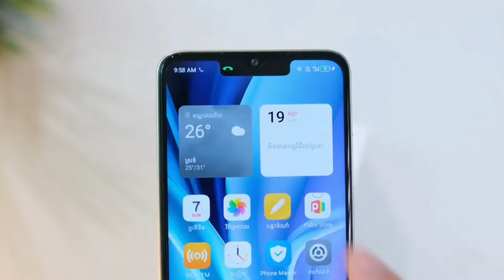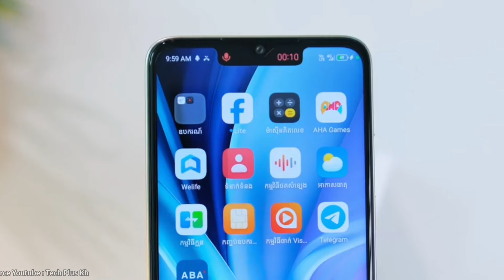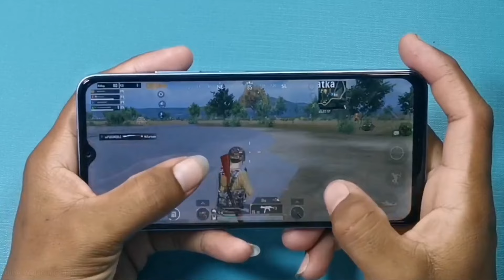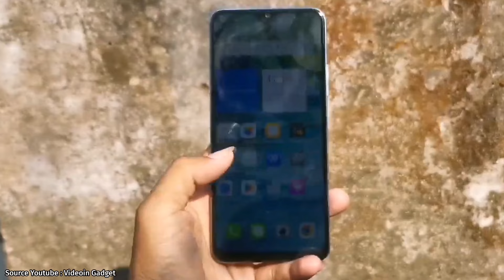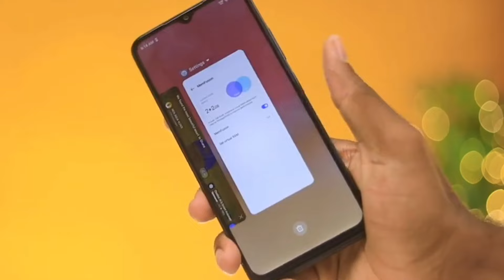Itel A50🔻Resmi Indonesia, Cuma Rp 900 ribuan Bawa Layar 6,6 inch, Storage 64GB, & Baterai 5000 mAh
jika mengingat harganya yang tidak sampai 1 juta rupiah, ponsel ini sudah memiliki layar yang luas, penyimpan internal yang cukup lega di 64 Gigabait, serta baterai besar 5000 mAh.